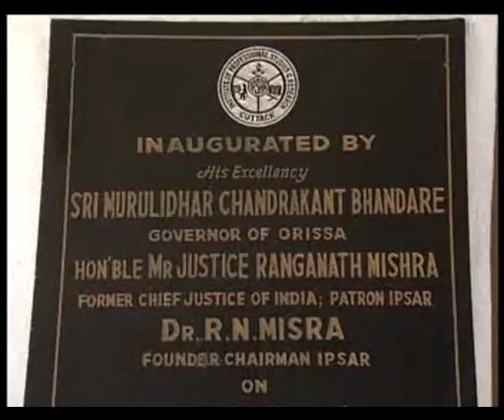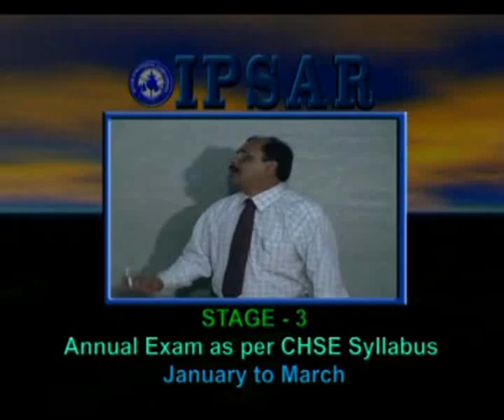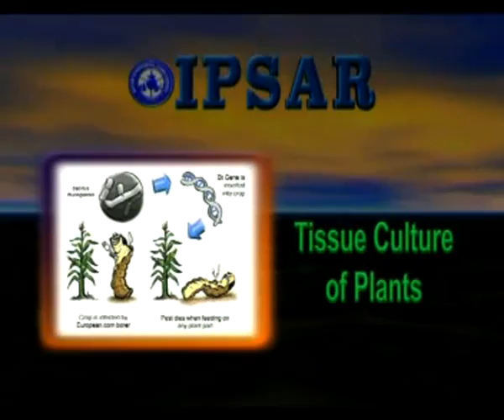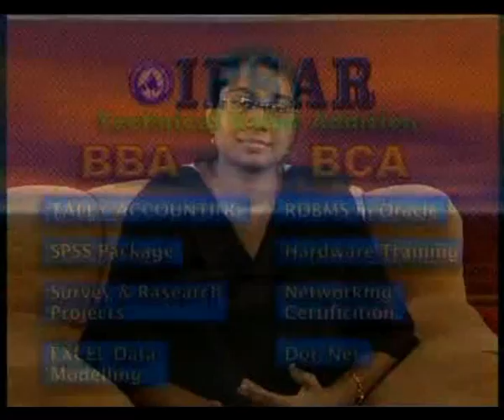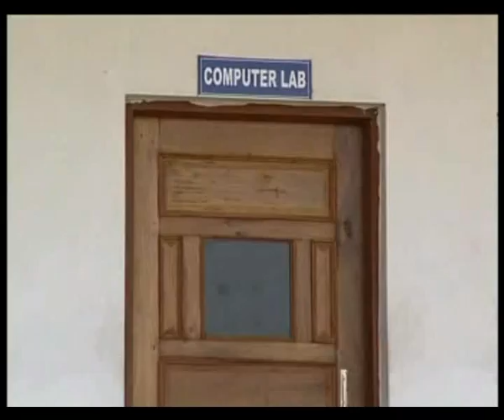Institute of Professional Studies and Research (IPSAR)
IPSAR
A Pioneer Institute of Odisha

Institute of Professional Studies and Research (IPSAR) located in Cuttack -- the millennium city of Odisha started as an endeavor in 1988 by Late Dr. R.N.Misra a visionary educationist of Orissa in the field of Management and Cost Accountancy profession, in less than two decades IPSAR has evolved into Eastern India's premier Management institute. Effective governance and quality education from the very start has result in the Institute becoming a Group of Educational Institutions in the state of Odisha. From the very beginning faculty governance, student discipline, academic ambience, ever modernization in infrastructural support, value added programs, focused approach for all ambience, ever modernization in infrastructural support value added programs, focused approach for all round personality development have all contributed in IPSAR establishing a brand equality in the field of professional education.

The present Chairman & Director is a Fellow member of the ICAI, New Delhi and Ph.D in Commerce has been at the helm of affairs for the last 15 years as Director. During his tenure IPSAR has expanded manifold in infrastructure adding 2 more campuses and 75,000 sq ft of the built -- up area accommodating +2 Science and Commerce Junior College, Under graduate courses BBA, BCA, B.Sc. (Biotechnology) Hons. and PG courses MFC, MCA and PGDM. From a student intake of 200 it has grown to 800 over the years.

Address: IPSAR House, Sec: 06, CDA, Cuttack, 753014